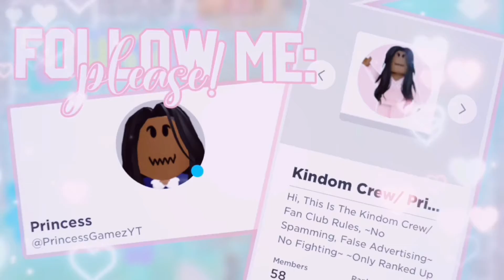꒰⚡️꒱ aesthetic girl power *PREPPY* stickers || (no credit needed) || Princess Gamez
🌴 :: 𝚒𝚗𝚏𝚘 ::
Welcome to, aesthetic popular preppy pictures

🥝 :: 𝚌𝚛𝚎𝚍𝚒𝚝𝚜 ::
description:: blxssi
intro:: me
video:: idea “auriiele”
outro:: me

 🛍 :: 𝚏𝚊𝚚 ::
↳ 𝗾 :: what do you use to edit?
         𝗮 :: capcut, ibisPaint X, picsart!

↳ 𝗾 :: what is your roblox?
         𝗮 :: PrincessGamezYT